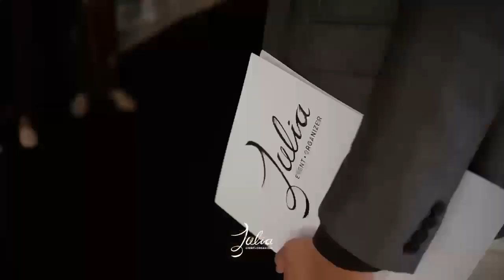olrin mantuul acara reward nya gk main2